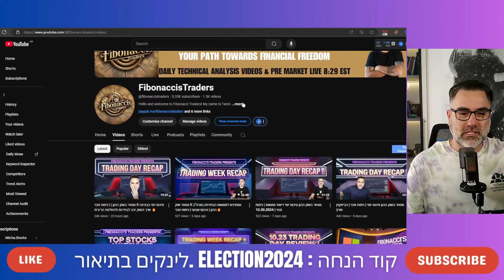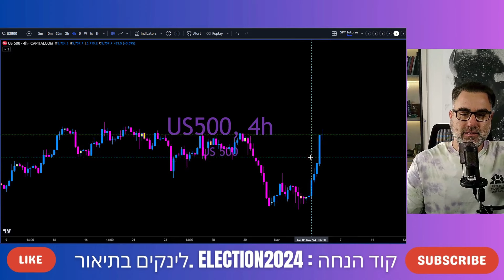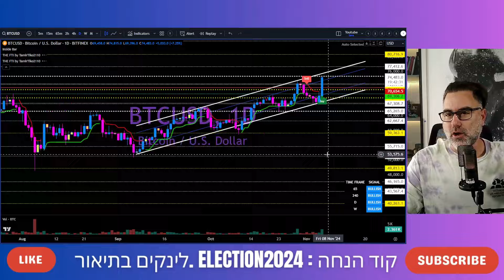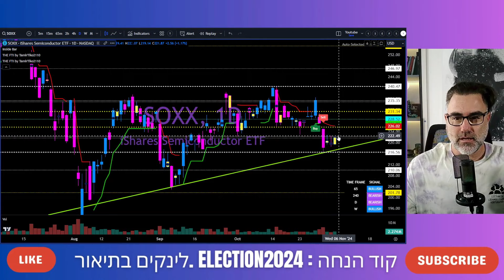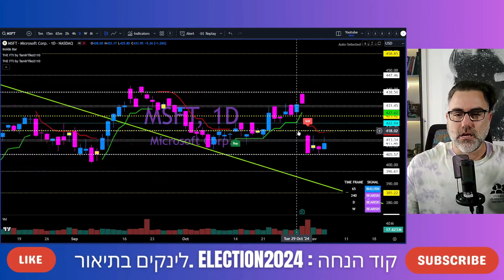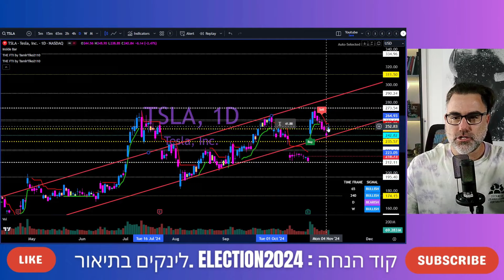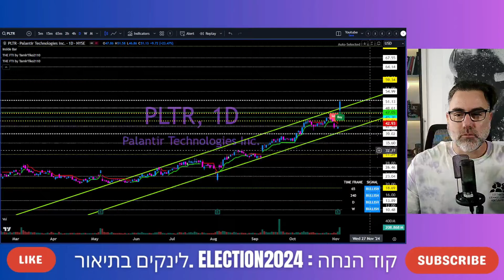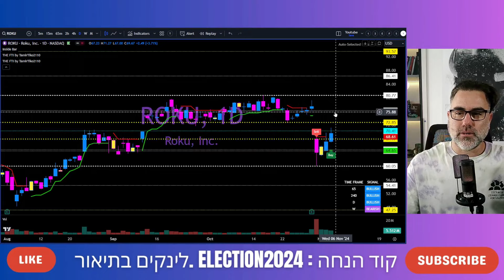האם שוק ההון והביטקוין הכריזו על הזוכה? מסחר בבורסה , סיכום יומי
Full-Time Trader since 2016
I Help struggling traders turn profitable.
Technical Analysis & Fibonacci Expert.
👉Online Trading Mastery Program (*including FTI)

סוחר במשרה מלאה מאז 2016
אני עוזר לסוחרים מתקשים להפוך לרווחיים
ניתוח טכני ומומחה פיבונאצ'י
👉 מסלול זהב דיסקורד (*כולל FTI)
👉 תכנית ליווי אישית (*כולל FTI)
👉 תכנית הכשרה מקוונת (*בולל FTI)

רוצה לדעת עוד?